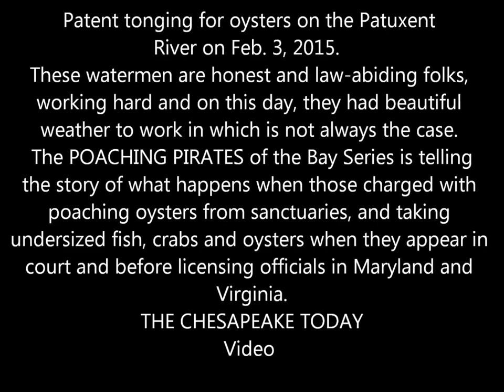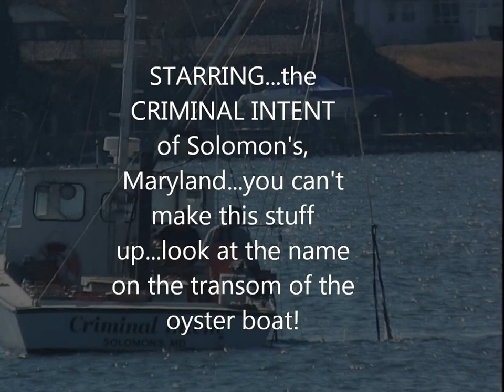Criminal Intent oyster patent tonging on Patuxent River Feb 3, 2015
Patent Tonging on the Patuxent River
On Feb. 3, 2015, several vessels were hard at work on a beautiful winter day bringing up oysters from the bottom of the Patuxent River at Point Patience. Most folks never have the opportunity to view one of the ways that watermen harvest oysters. The watermen seen in this video are hard-working souls, as are most of those who work the water and try to abide by various regulations.
Pirate Poachers of the Bay
Over the past year, THE CHESAPEAKE TODAY has been highlighting the arrests of outlaw watermen in the Maryland and Virginia waters of the Chesapeake Bay and its tributaries.
Readers who have been following these violations and the tracking of the court appearances have been learning that, for most cases, the legal repercussions of these infractions have been very minor or non-existent.
In January of 2015, the Virginia Marine Resources Commission took firm action against ten watermen who were caught inside a condemned oystering area of the James River and suspended their licenses for two years!  But before they drew another breath, they immediately revoked the suspension for nine of them and put them on “probation”.
The Talbot County States Attorney, Scott Patterson, made a plea deal with the Lynch brothers and let them walk out of the courtroom “Scott-Free” by letting them post an I.O.U. on their fines.
Now one prosecutor, Somerset County States Attorney Daniel Powell is the first law enforcement official to sound off this year and has decided to take a stand.  Powell is calling for mandatory jail sentences for repeat offenders.